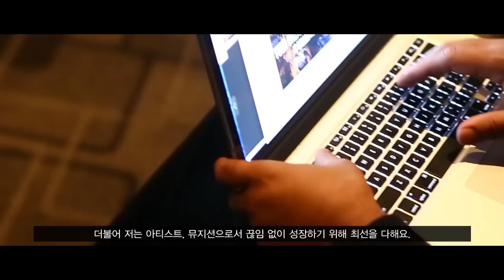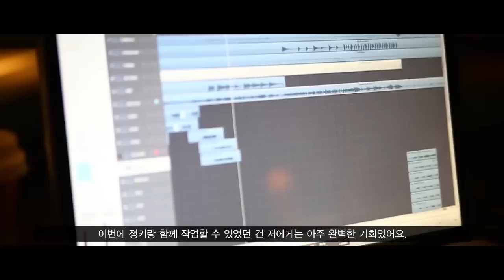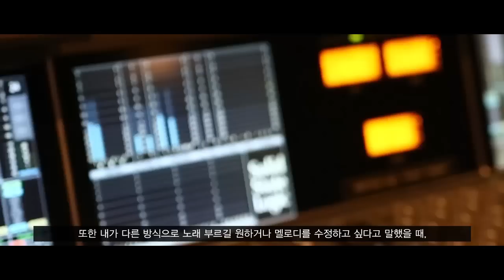[LE TV] 정키, 거미, 시스코 - Without You 다큐멘터리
Jungkey X Gummy X Sisqo - Without You

'Without You'가 수록된 'Value'는 한미 실력파 아티스트의 콜라보레이션으로 만들어진 앨범으로, 미국 R&B의 역사 Dru Hil의 리드보컬 'Sisqo', 한국의 감성 프로듀서 'Jungkey', 다채로운 보이스컬러의 독보적인 여성보컬 'Gummy'가 참여했다.

Jungkey는 '미국과 한국의 R&B 싱어가 함께 사랑을 구하는 노래가 나오면 좋겠다'란 기획을 기반으로 프로젝트를 준비했다. 그는 자신이 평소에 좋아하던 미국 R&B 싱어인 Sisqo에게 협업을 제안했고, 그가 이를 흔쾌히 수락함으로써 프로젝트는 구체화됐다. Jungkey는 Sisqo와 녹음을 마치고 한국으로 돌아와 이에 어울릴 수 있는 국내 R&B 싱어를 찾았고, 그녀는 바로 R&B 디바 Gummy였다. Gummy 역시 평소 좋아하던 아티스트들과의 작업에 흔쾌히 응했고, 'Without You'는 기획대로 마무리될 수 있었다.

'Without You'는 2000년대의 향수를 불러일으키는 R&B 곡이며, 힙합 비트와 소울풀한 멜로디가 잘 어우러진 '선물상자'와 같은 곡이다. Sisqo와 Gummy의 환상적인 듀엣보컬은 물론, Incomplete를 재해석한 듯한 스토리텔링도 색다른 감상 요소다. Sisqo의 오랜 팬이라면 더 흥미롭게 음악을 들을 수 있을 것이다.

한국과 미국의 실력 있는 베테랑 뮤지션이 함께 참여한 앨범 ‘Value’는 Sisqo의 한국 팬은 물론 해외 팬들에게도 청량제와 같은 곡이 될 것이다. 차가운 겨울 멀어진 연인들의 속마음을 노래하는 Sisqo, Gummy 그리고 JungKey의 감성을 ‘Without You’에서 느껴보자.